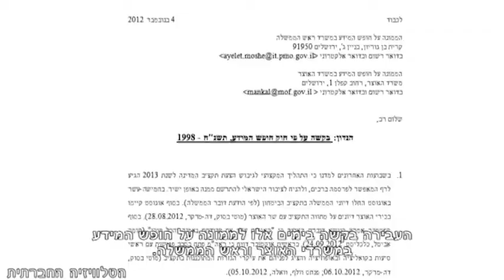התקציב החסוי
תקציב המדינה שנכתב ומאושר ע"י נציגי הציבור בכנסת, אמור מטבעו ומטבע השלטון הדמוקרטי, לייצג את עמדות הציבור והעדפותיו. בפועל התמונה שונה לחלוטין: תקציב 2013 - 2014,  שאמור להכתב ולעבור את תהליך האישור אחרי הבחירות על ידי נבחרי הציבור החדשים, כבר נכתב  ע"י הממשלה הנוכחית, ולאחר הבחירות יובא לאישור הממשלה החדשה, שספק אם מי מחבריה יהיה פנוי באותו הזמן לעיין בהצעה על בוריה. למרות שהיא כתובה ומוכנה, הצעת התקציב אינה זמינה לעיון הציבור. בכך נמנעת מאיתנו הזדמנות יחודית לעצב את המציאות הכלכלית שתונהג בישראל בשנתיים הקרובות - ע"י משא ומתן עם האנשים שנלחמים על קולותינו.